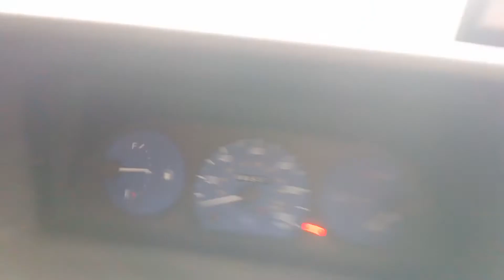1.9TD Fiat Ducato Engine 65k miles for sale